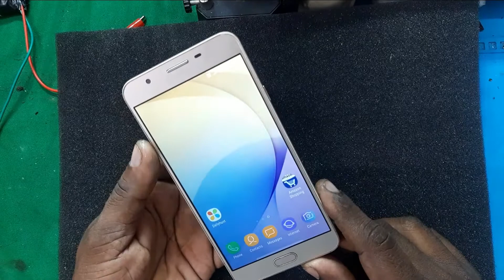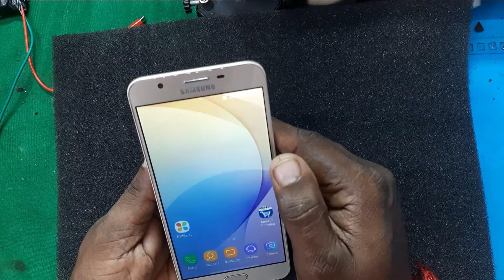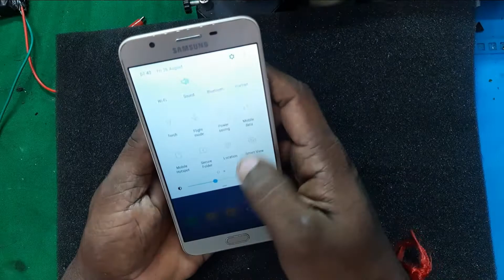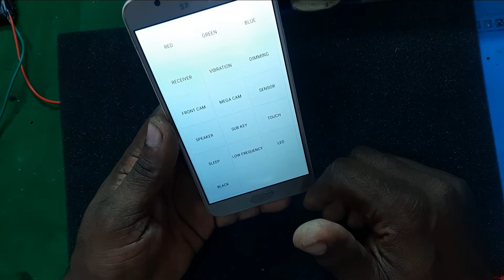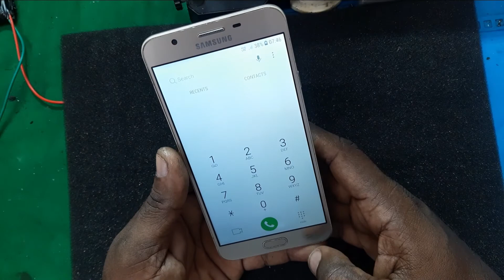Mobile Online Display 10 Days Used Review നല്ലതാണോ അല്ലയോ അറിയുക Mobile Display (Malayalam)